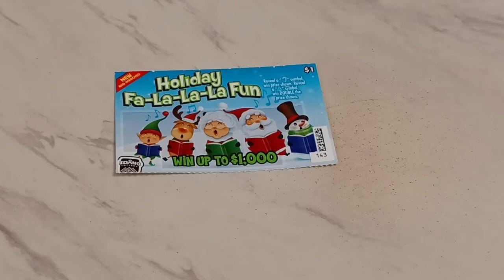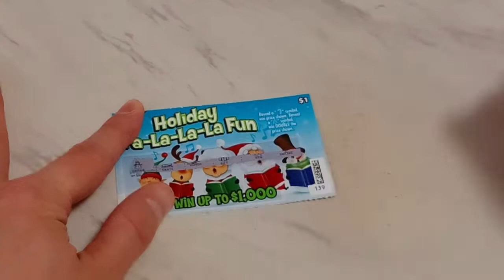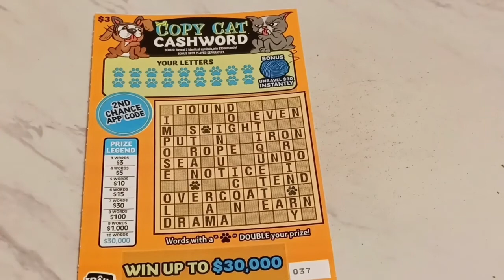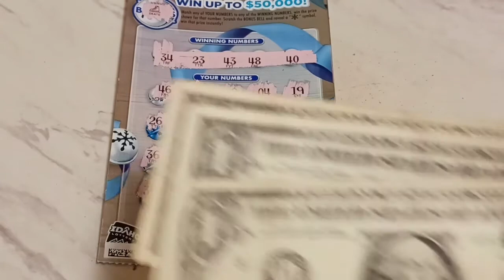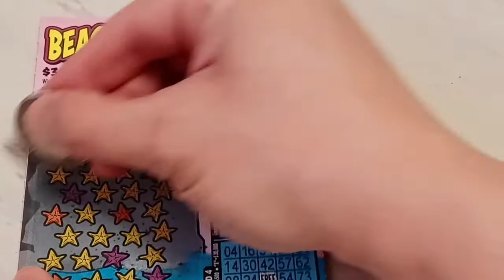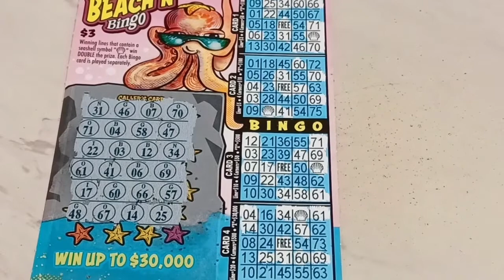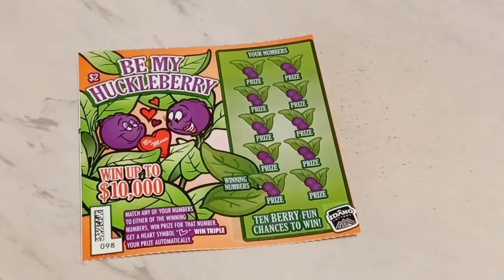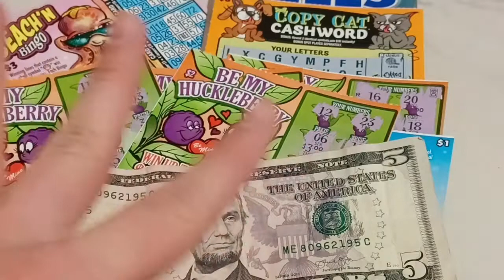Climb the Ladder - Long Haul Ladder Climbing!!! 🤪😧 Profit! Idaho Lottery Scratch Off Tickets! 😱💲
Producers: T at T Productions, A Couple of Scratchers, Scratchin the Itch, Karin Vasseur, Krista D

lottery scratchcards idaholottery scratchoff lotto idahoscratchers TatTProductions scratch Climb the Ladder is a play strategy for playing any lottery's scratch ticket games. It begins by drawing your lottery's $1 scratch games with the number of tickets determined by the odds of play. Take the winnings and go higher up the lottery ladder! It's that easy! 😮😄 How high will you go??? 🤔😱